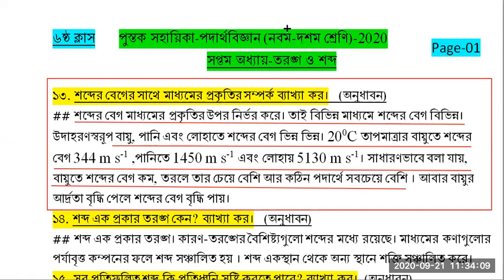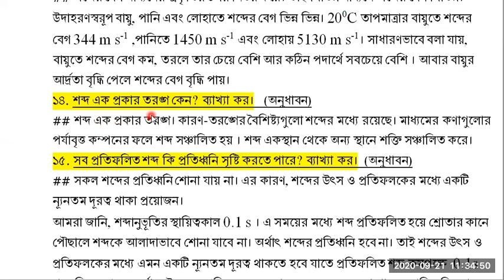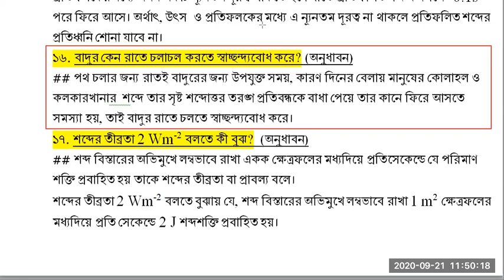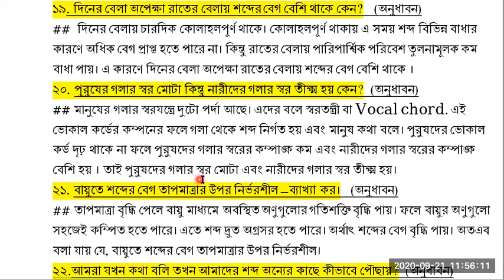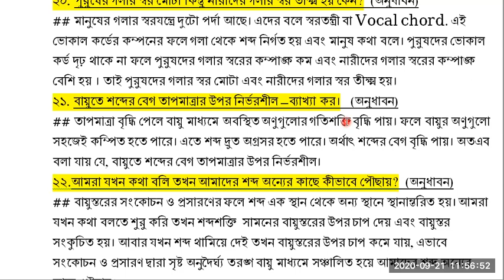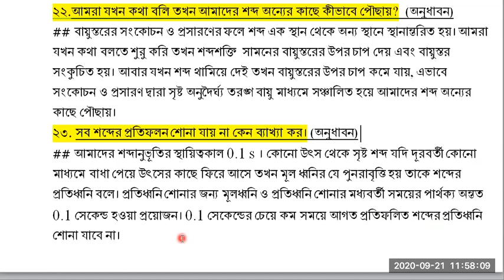সপ্তম অধ্যায়: ০৬(অনুধবন এর প্রশ্ন)